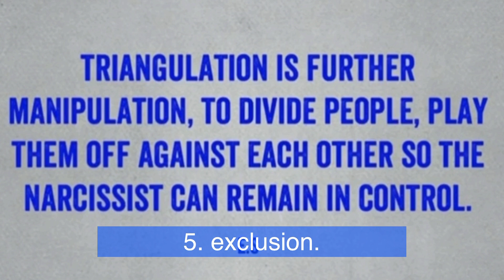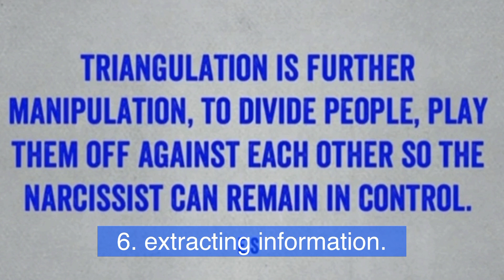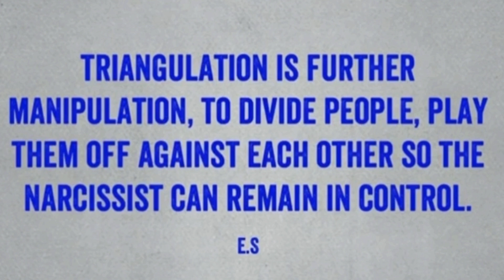7 Mind Games Of The Narcissists Triangulation. (Understanding Narcissism.)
What the narcissists triangulation is, and how they use triangulation to manipulate those around them.